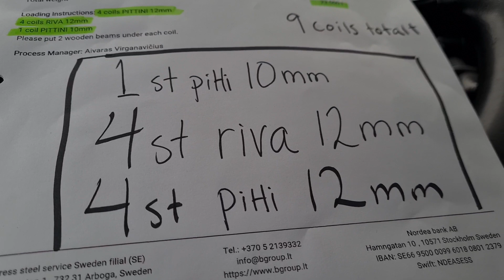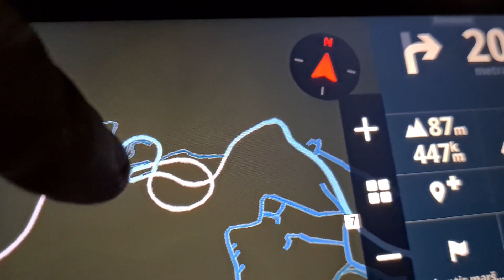S15E03 Armatūros Ritės. Muitinės Patikra. Maršrutas Į Bergeną.